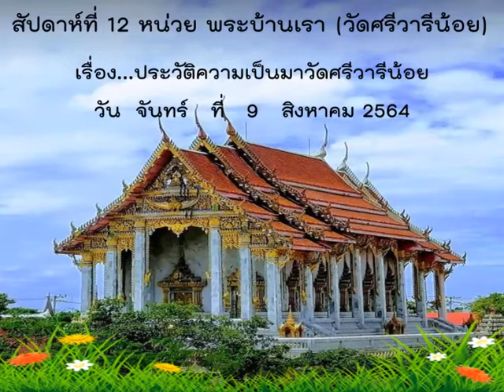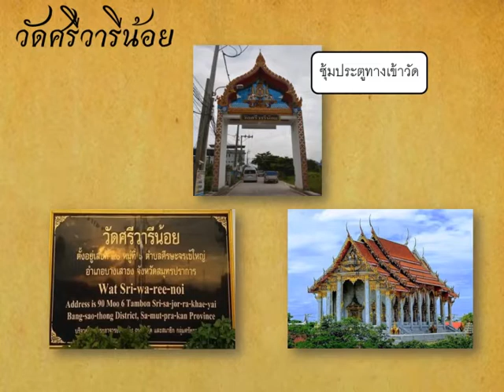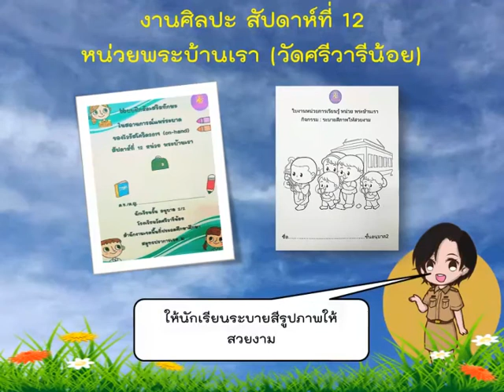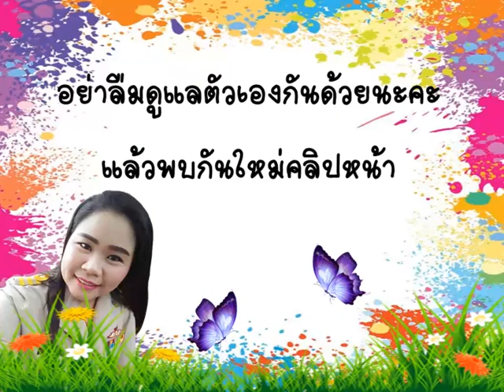[Ep.65] "พระบ้านเรา" อ.2/2 - ว่าที่ รต.หญิงแอน กัณหา